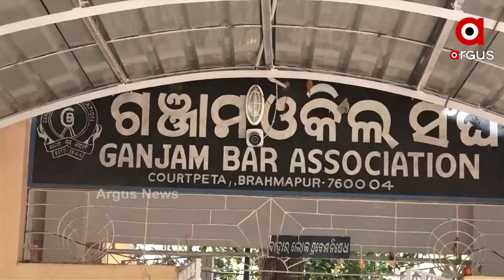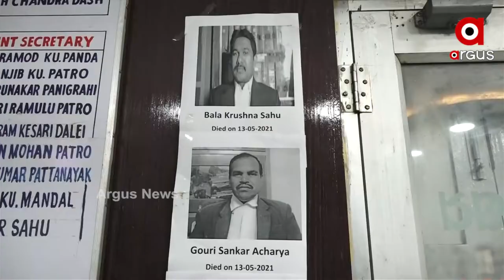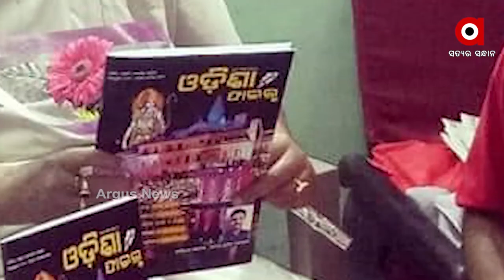ଗଞ୍ଜାମ ଓକିଲ ସଂଘର ସଦସ୍ୟ ଜୀବନଯୁଦ୍ଧରେ ହାରି ଯାଇଛନ୍ତି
ଜନସାଧାରଣଙ୍କୁ ନ୍ୟାୟ ଦେବା ପାଇଁ ଲଢେଇ କରୁଥିବା ଏହି ଓକିଲମାନେ ଜୀବନଯୁଦ୍ଧରେ ହାରି ଯାଇଛନ୍ତି ।
ଏମାନେ ସମସ୍ତେ ହେଉଛନ୍ତି କେବଳ ବ୍ରହ୍ମପୁରରେ ଥିବା ଗଞ୍ଜାମ ଓକିଲ ସଂଘର ସଦସ୍ୟ ।କୋଭିଡର ଦ୍ବିତୀୟ  ଲହରରେ ଗଞ୍ଜାମ ଓକିଲ ସଂଘରୁ ମାତ୍ର ଦେଢ଼ମାସରେ 17ଜଣ ଓକିଲଙ୍କ ଜୀବନ ଯାଇଛି ।